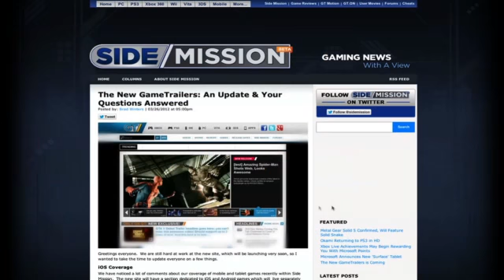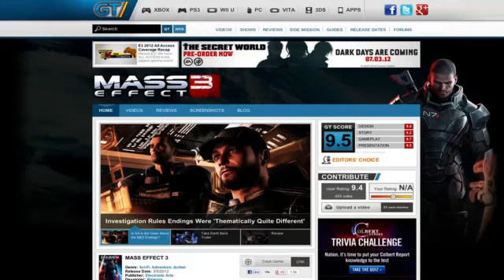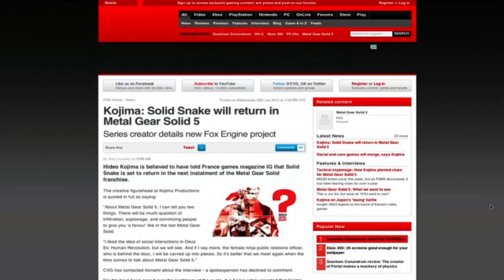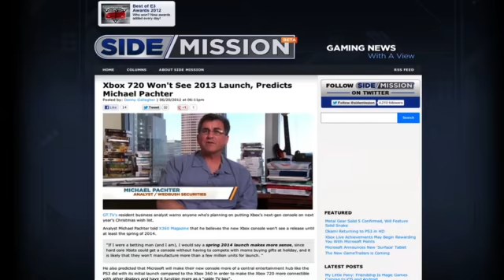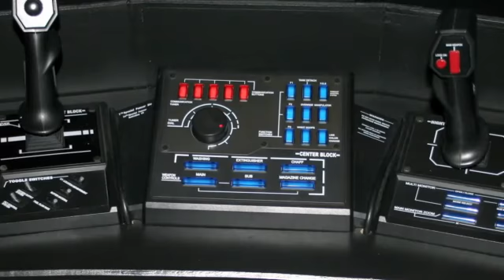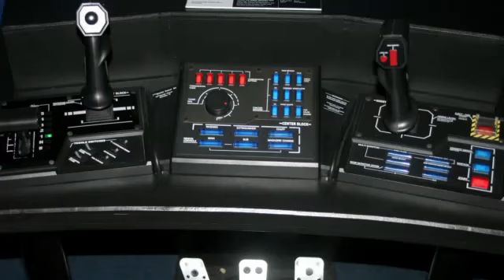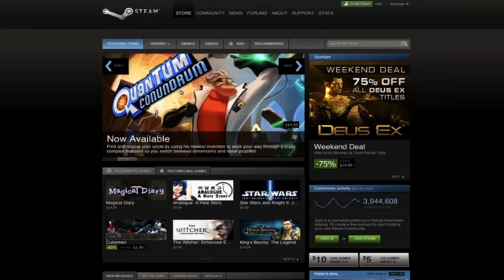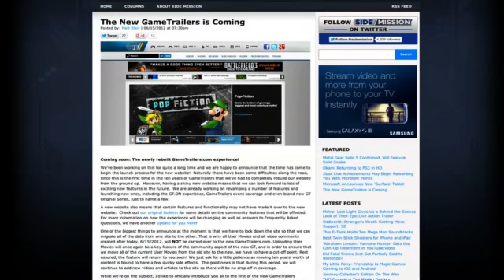Invisible Walls Episode 213